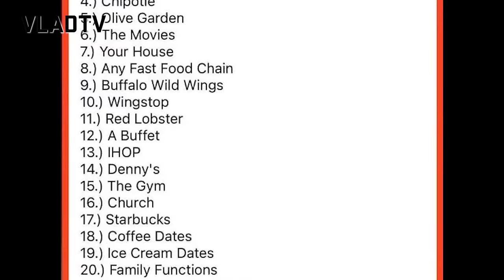Boosie on Dwight Howard, Kodak Black, Jada Pinkett, Keefe D, TI, Jeezy, Yung Bleu (Full Interview)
In this new VladTV exclusive, Boosie returns to discuss recent scandals and controversies in the entertainment world. Boosie and Vlad discuss the lawsuit against Dwight Howard before diving into a variety of additional topics. Throughout the rest of the interview, Boosie offers his thoughts on Keefe D's arrest, 2Pac, Yung Bleu, Sexyy Red, relationship dynamics, TI, 1090 Jake, Kodak Black, and much more.